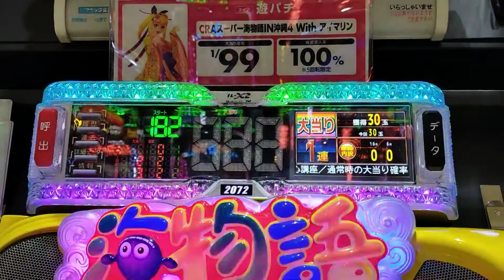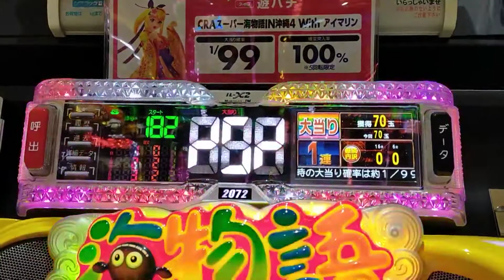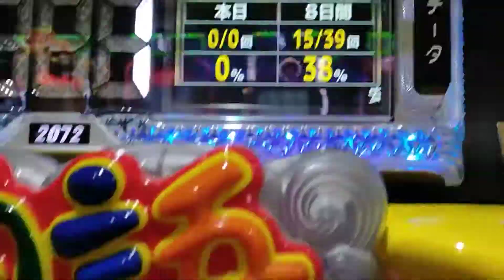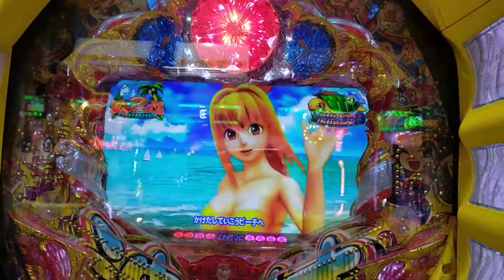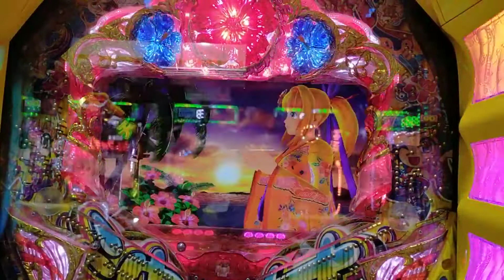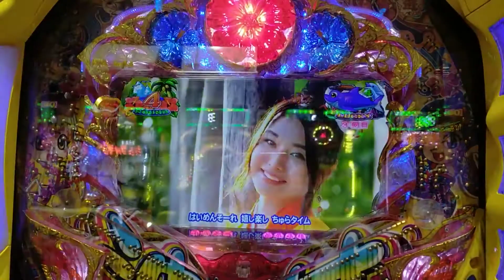Winning Amadeji, Umimonogatari Aimarine. Get your first hit with one at night!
It is a pachinko side business on February 17th. If you happen to discover Yoruichi no Dai and hit it! An interesting production has started. It evolved from a pink guardian dog to a let's sunfish. Please watch.